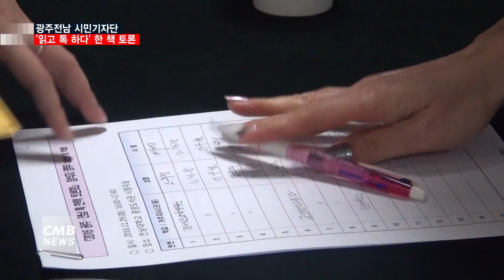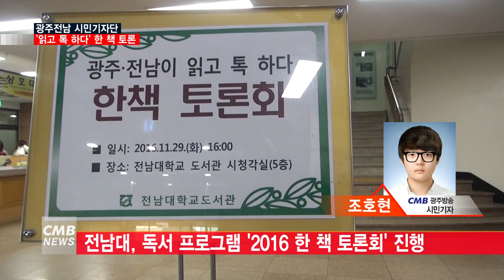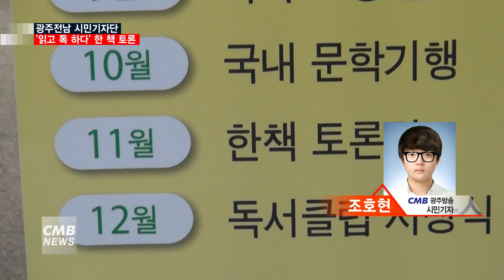[광주뉴스][리포트] 시민기자단 따뜻한 온정나눈 사랑의 김치배달 전남대 한책토론회 개최